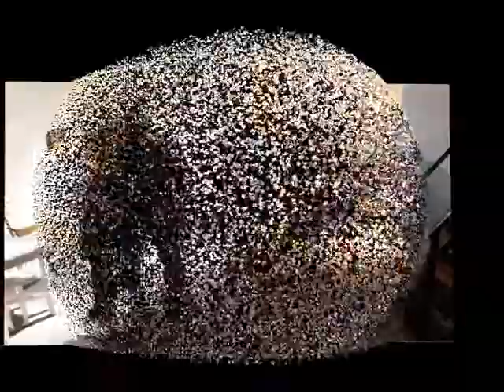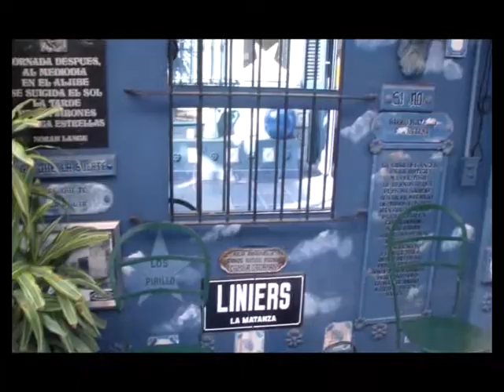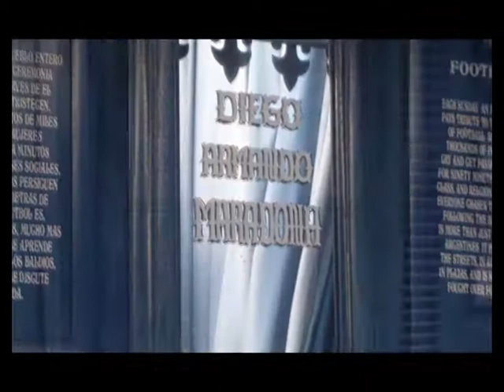MICRO ARTISTAS 2019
Programa "Por Amor a Ti" de Adriana Melo